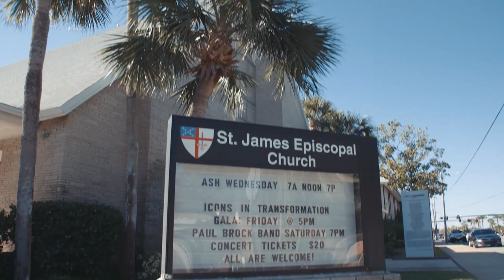Icons in Transformation Exhibit, St. James Episcopal Church, Ormond Beach, FL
Enjoy the highlights of Icons in Transformation exhibit at St. James Episcopal Church in Ormond Beach, FL. Artist Russian émigré Ludmila Pawlowska was born in 1964 in exile.  Following the death of her mother, she found inspiration in the Orthodox monasteries’ traditional spiritual icons.  She shares her abstract expressionist masterworks using ancient icon methods and techniques.